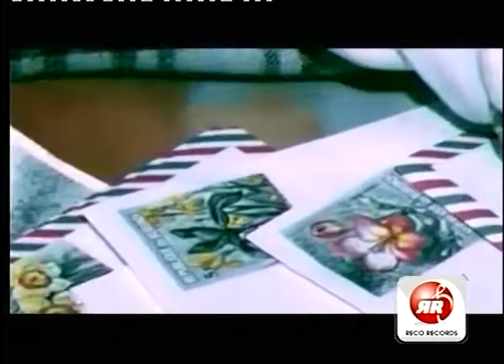նվիրվում է մայրության եւ գեղեցկության օրվան